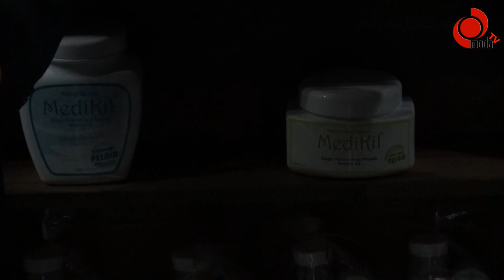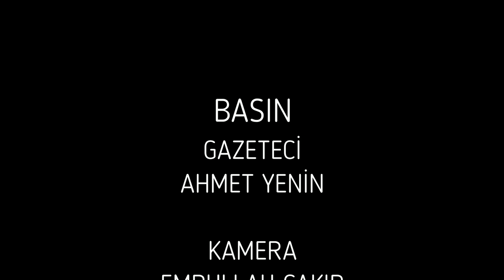Saray Hamamı Bentonit Kili İle Şifa Dağıtacak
Yerli ve yabancı tüm müşterilerinin hizmetine açılan Ünye Saray Hamamı ana sponsoru Ünye Madencilik İşletmesi Yönetim Kurulu başkanı Maden Mühendisi Hamit Tecer.